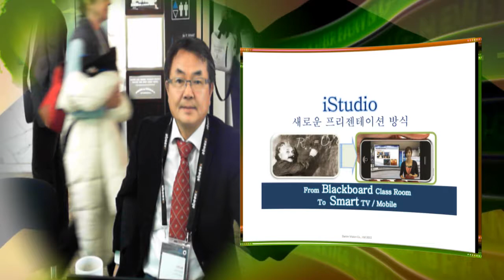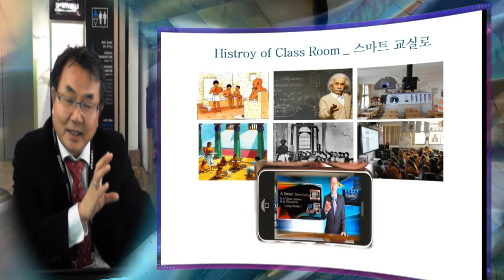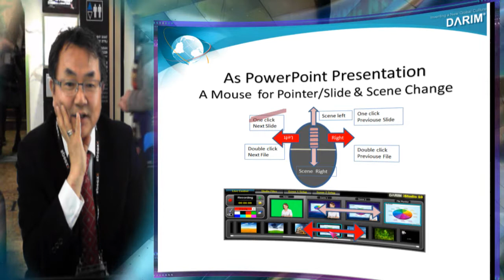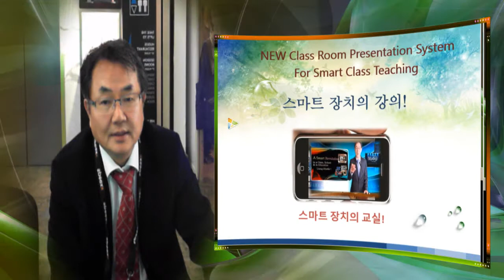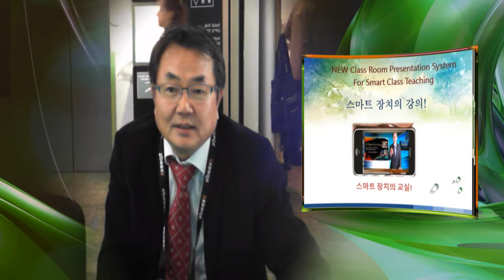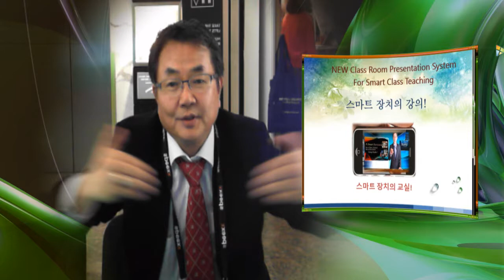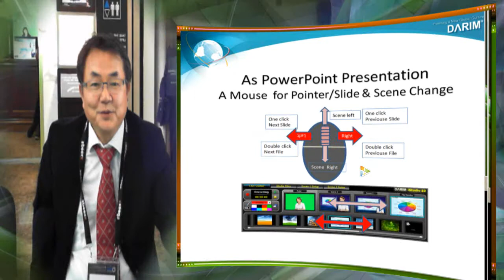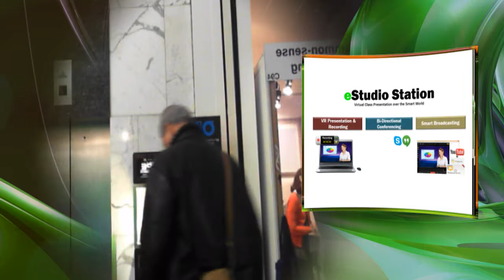eStudio Hangout "수나라" - 스마트 교육 학회 - 독일 OEB Darim 부스에서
준비 6분 30초 정도 시작부가 있습니다.  발표는 6분 30초후에 시작 되고 있습니다.    eStudio를 통해 행아웃 으로 OEB 전시장서 한국 스마트 교육 학회 수나라 모임에 발표를 한 전문 입니다.  현지 전시장 소음이 많은 곳이어서 다소 음질이 떨어 지지만, 삼성 노트북의 마이크가 외부 잡음을 잘 처리하는 듯 합니다.  따로 다이나믹 마이크를 쓰지 않고, 스피커만 소리를 좀 크게 해서 행아웃을 진행했고, 노트북 환경이어서 녹화 비디오 가 행아웃 엔코딩과 녹화 엔코딩이 동시에 진행되어 프레임이 다소 늦은점 이해 바랍니다.